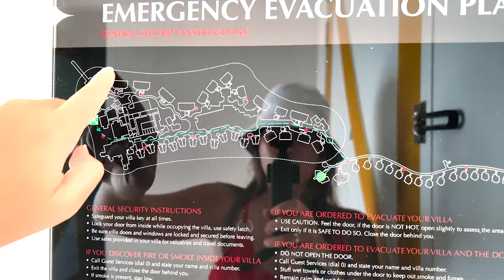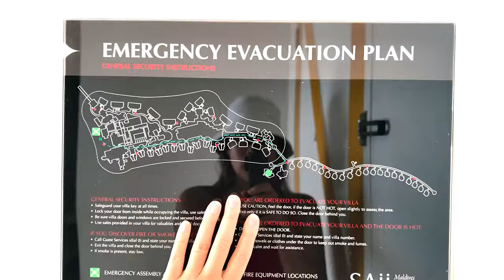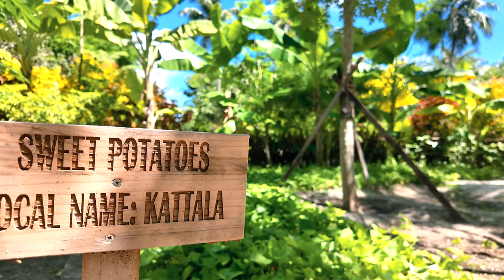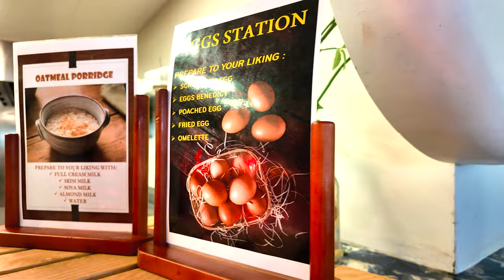SAii Lagoon Maldives รีสอร์ทที่มีความเก๋ สนุกสนานและชิคที่สุดในมัลดีฟส์ | Paigunna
นี่คือรีสอร์ทที่มีเจ้าของเป็นคนไทยแท้
อยู่ใกล้เกาะมาเล่เพียงแค่ 15 นาที
ก็ได้มาเจอน้ำทะเลใสปิ๊ง สีฟ้าสดจนแสบตาแบบนี้
หลังจากได้ไปพักมา 3 คืนแล้ว
ประทับใจ และชอบทุกส่วนทุกมุมของที่นี่มาก